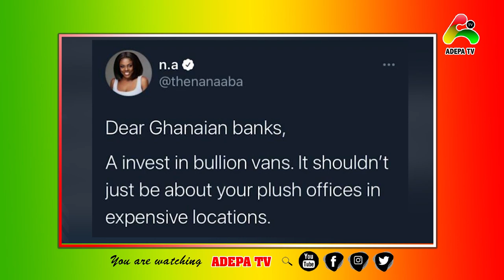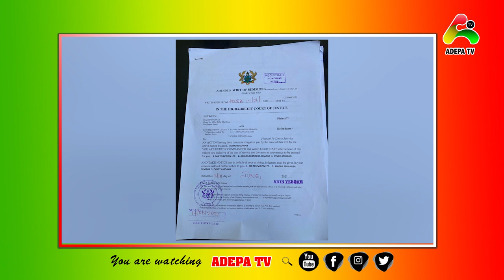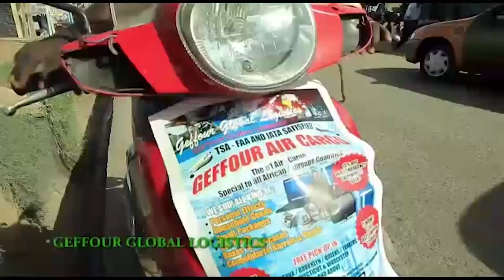Break The police services takes bribe from notorious @rm robbers